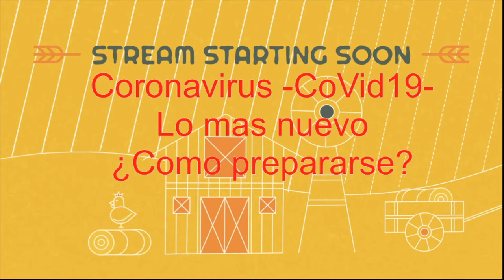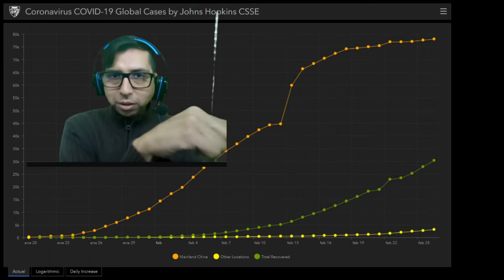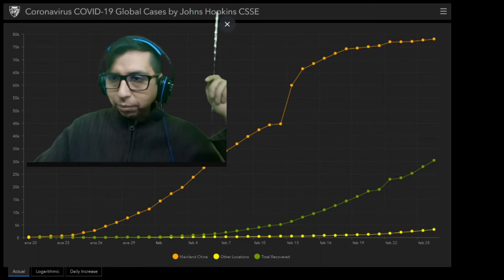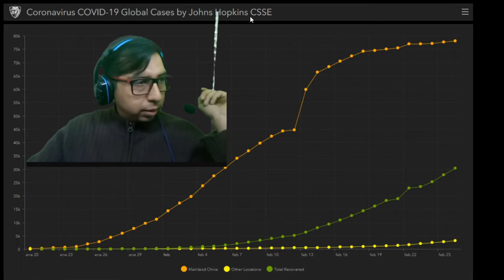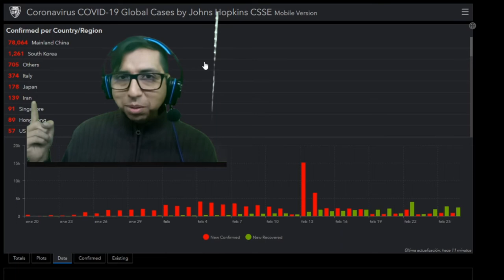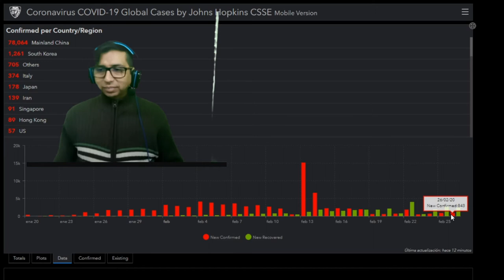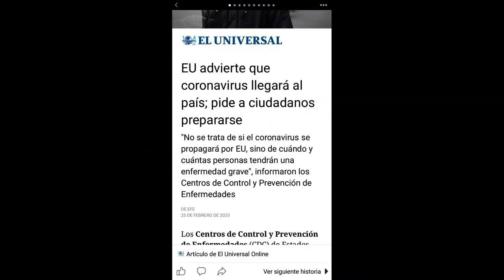Brasil infectado Coronavirus, tu ya te estas preparado? Aquí te cuento como me preparo